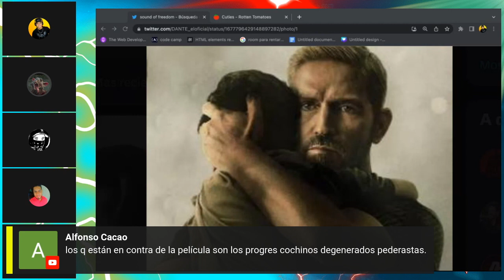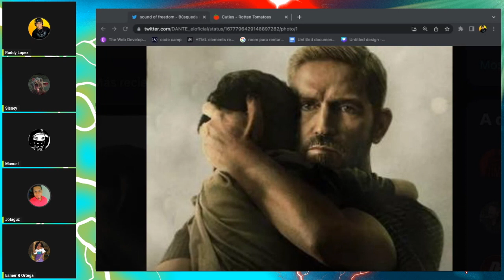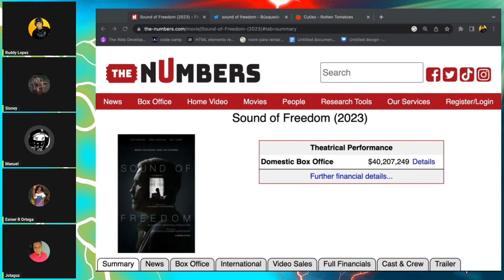Sonido de Libertad (Sound of Freedom) La pesadilla de Hollywood